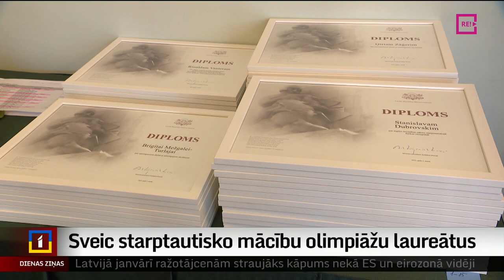Sveic starptautisko mācību olimpiāžu laureātus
Ministru kabineta ēkā, kur ikdienā norit asas ministru debates, saspringta cīņa par dažādu lēmumu pieņemšanu un samilzušu problēmu risināšana, šodien valdīja pavisam citāda gaisotne. Ar ziediem, aplausiem un labiem vārdiem tur šodien tika sumināti jaunieši – starptautisko mācību olimpiāžu laureāti. Turpina kolēģis Ģirts Zvirbulis.